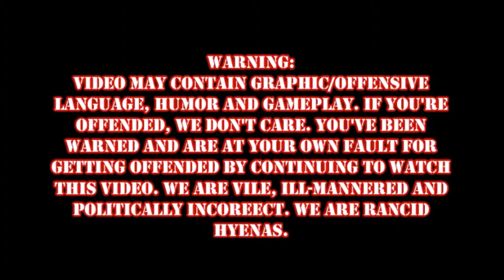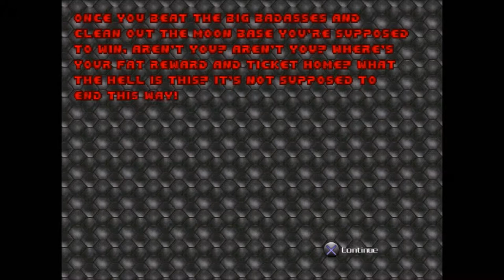DOOM Episode 3: Walmart Stockroom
The 3rd installment of my DOOM Play-through. Enjoy!